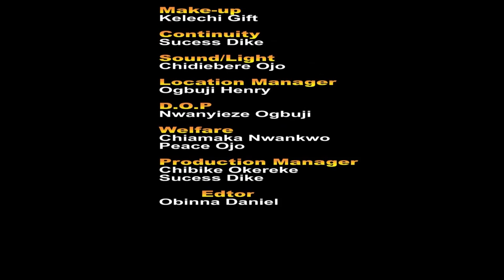Virginity test (NANCY ISIME,RAY EMODI,VICTORIA)2023 EXCLUSIVE NOLLYWOOD MOVIE